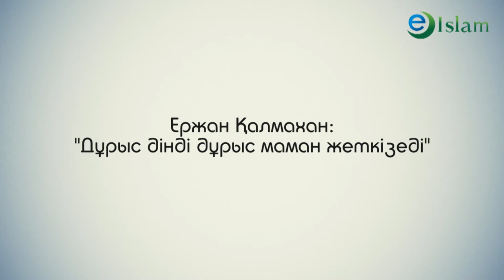Ислам. Дұрыс дінді дұрыс маман жеткізеді. Ержан Қалмахан